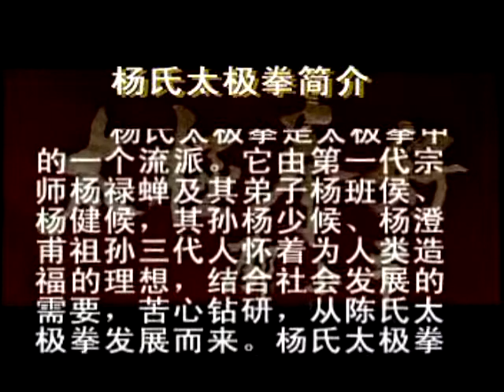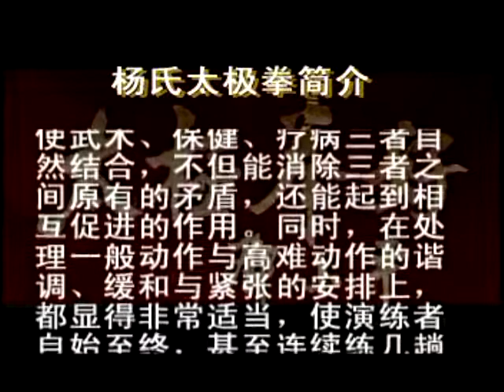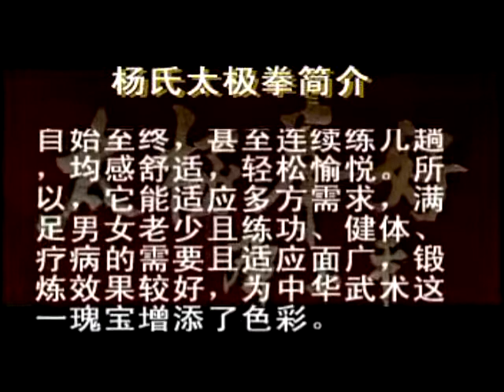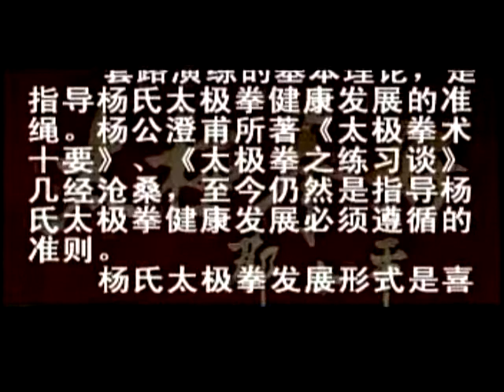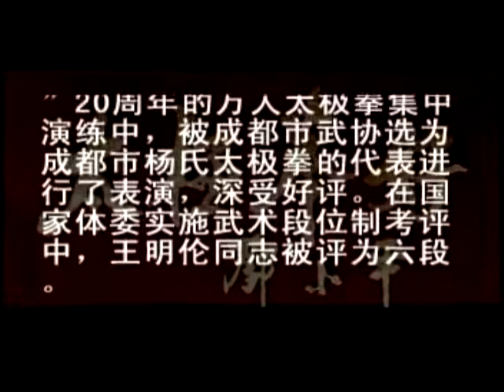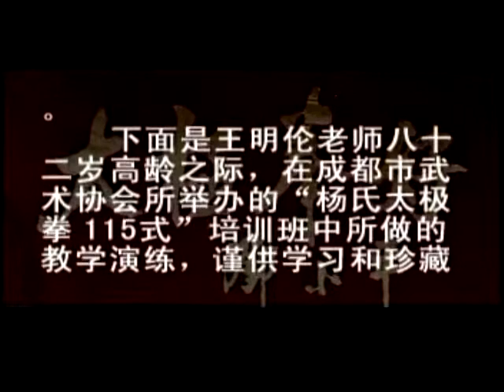Taijiquan form Yang 115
Majstor Vang Ming Lon, 6.generacija učenika Yang Chen Fua, detaljno objašnjava izvođenje Duge forme Yang 115.